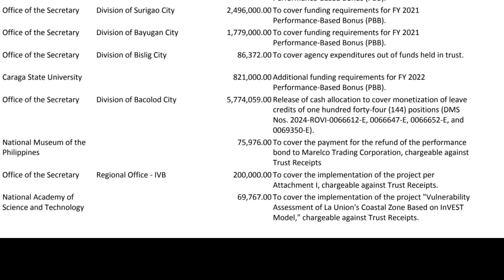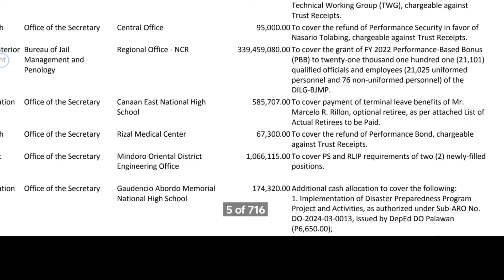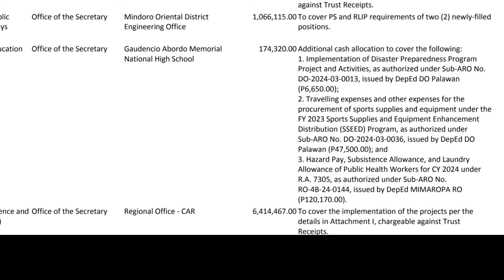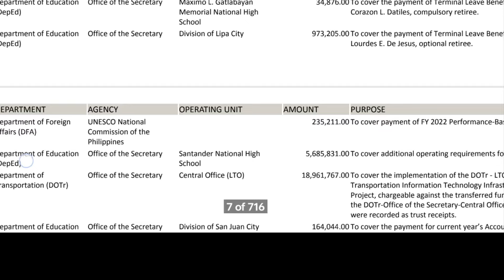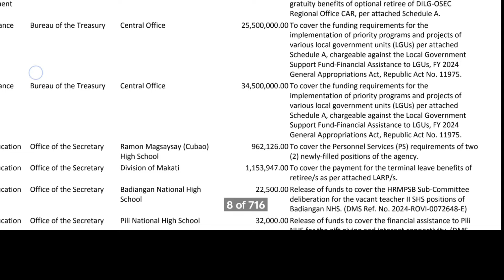Updates on the NCA DBM releases of Performance Based Bonus